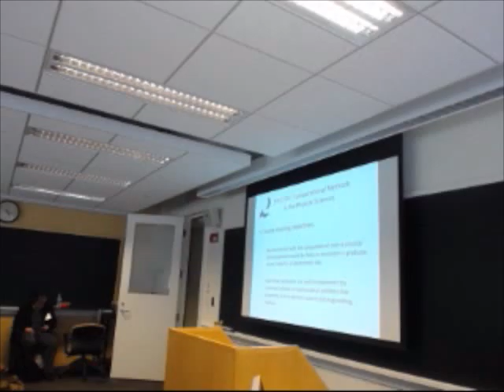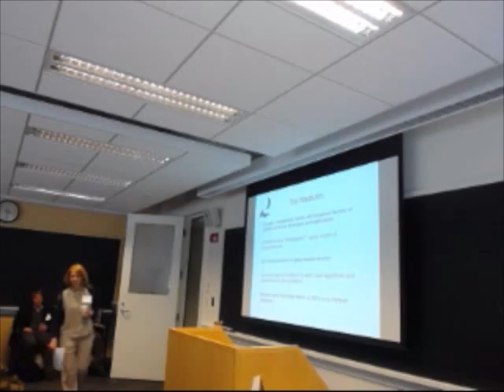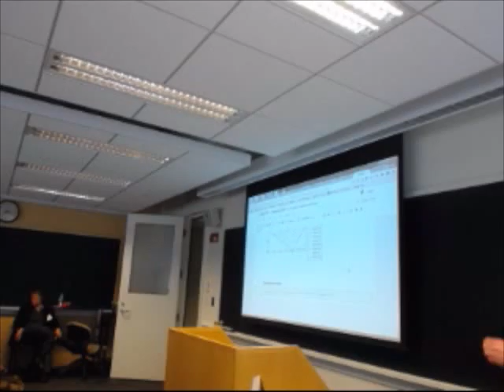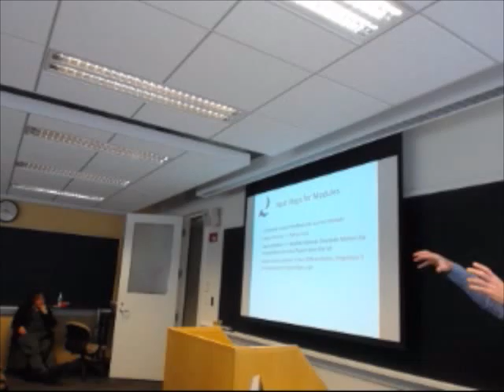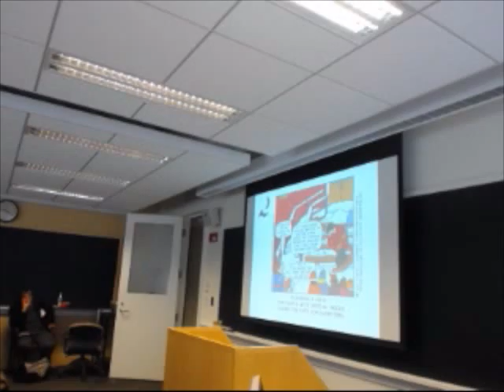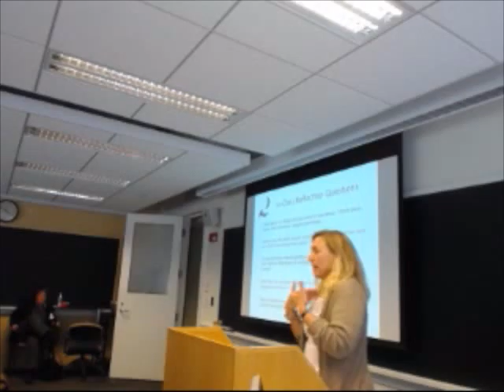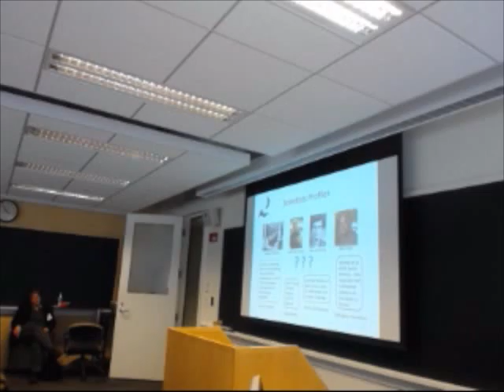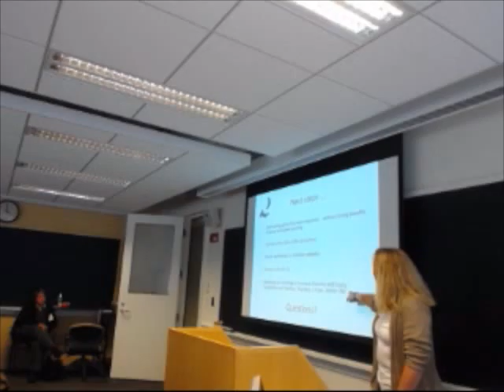Computational Skill-Building in the Natural Sciences using a Blended Approach- McCormack, Matlin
Mark Matlin and Elizabeth McCormack of Bryn Mawr College present on "Computational Skill-Building in the Natural Sciences using a Blended Approach" in Session 3B. Blended Approaches to Teaching Computational Skills